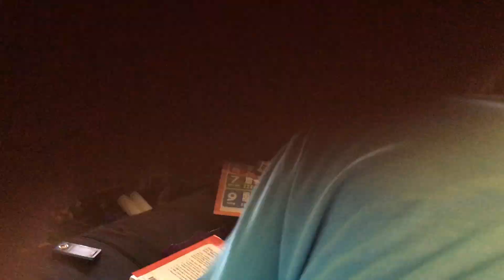Building a block tower